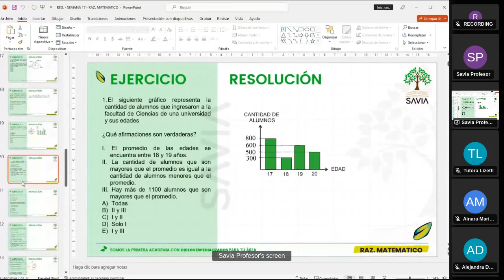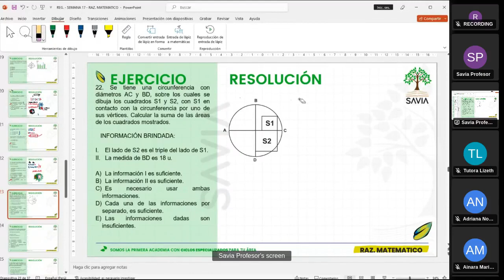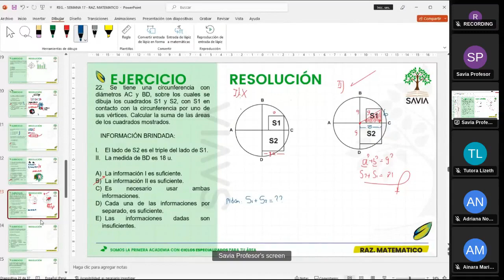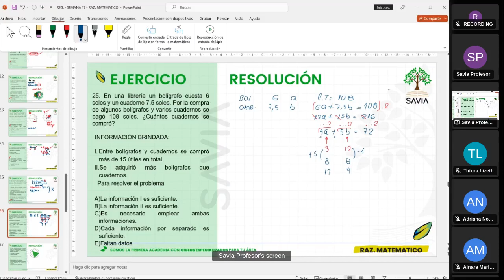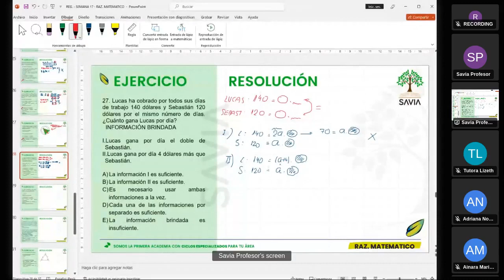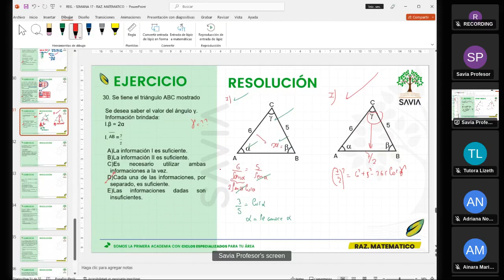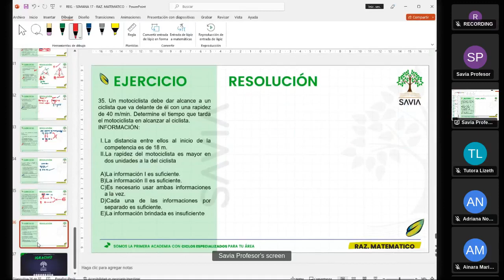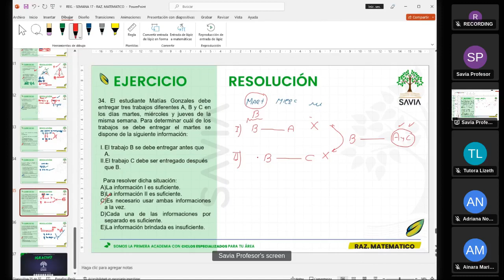SAVIA - RAZONAMIENTO MATEMÁTICO - Semana 17 - San Marcos Ciclo 2024 -II (ABC) parte 2